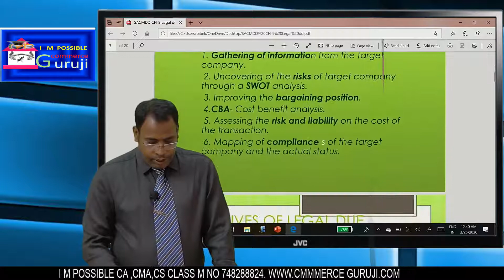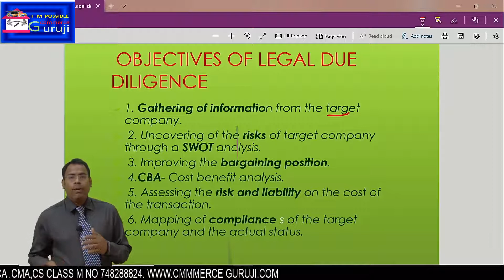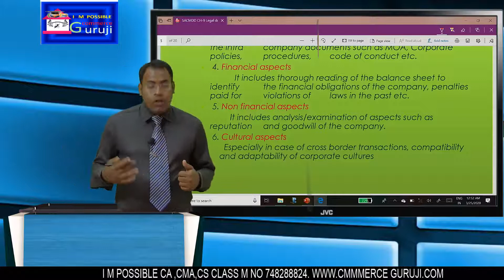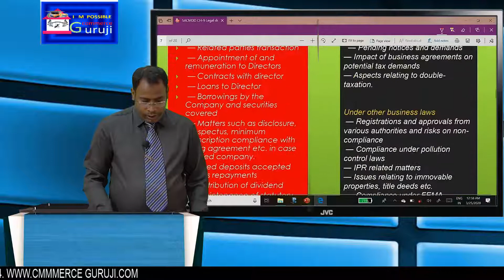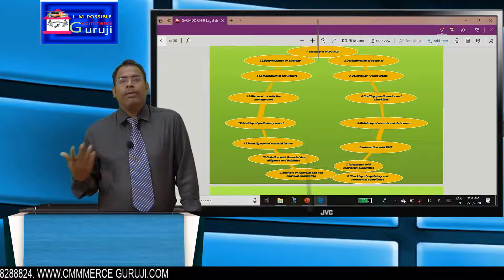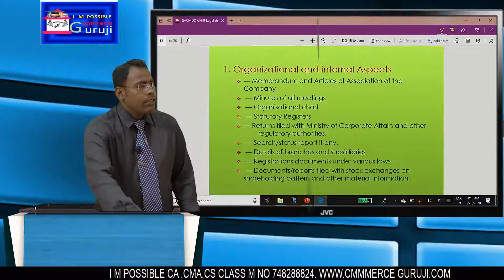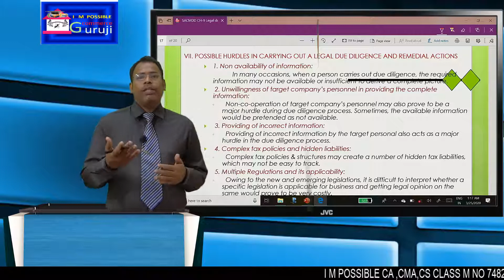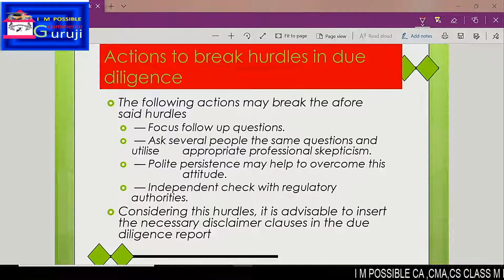LEGAL DUE DILIGENCE FOR CS PROFESSIONAL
This is an important video for all CA, CS, CMA ,+2 COMMERCE, B.COM, M COM, IGNOU , MBA students. In this video B k Prajapati sir announce about Online Live Query Session for students and offered online video classes tharough on- line app that is commerceGuruji.com.

RELATED LINKS
LEGALDUEDILIGENCE CSPROFESSIONAL
LEGALDUEDILIGENCE CSPROFESSIONAL
CS Professional Due Diligence (DD) (Lec 1) | Compliance Management | CS Muskan Gupta
CS professional Draftting marathon by CS Somya Kataria
due diligence 1st class for CS Professional (Final) both old & New Syllabus.